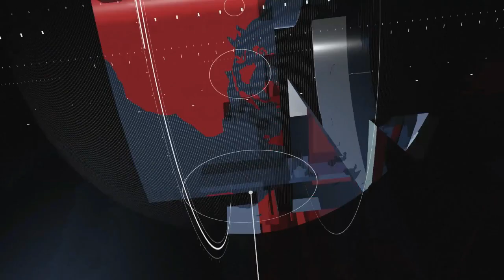DPRD Kapuas terima tiga buah raperda dari pemkab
ANTARA - DPRD Kabupaten Kapuas, Kalimantan Tengah menerima tiga buah rancangan peraturan daerah  atau Raperda dari pemerintah daerah setempat dalam rapat paripurna ke I masa persidangan II tahun sidang 2024/ Senin (18/3/2024). Wakil Ketua Satu DPRD Kabupaten Kapuas  Yohanes menjelaskan tiga buah rapaerda yang diajukan Pemkab Kapuas ini untuk di jadikan peraturan daerah atau Perda Kapuas.
(Redianto Tumon/All Ikhwan/Amin Udin)